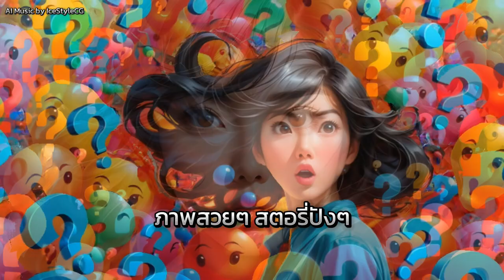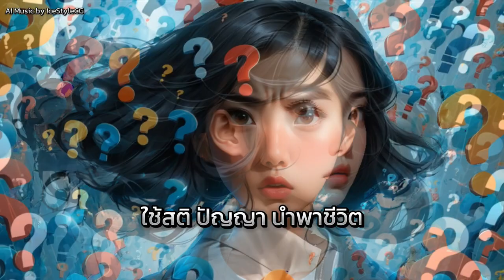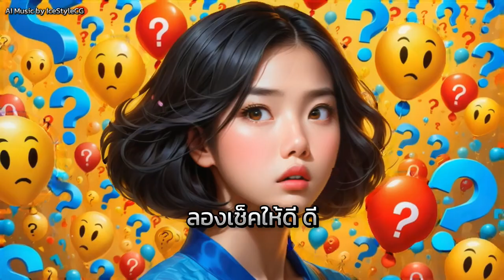กระตุกต่อม "เอ๊ะ!" ในตัวคุณ : AI Music by IceStyleCG : เพลงกระตุกต่อมคิด ที่สะกิดใจคุณ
🎶 กระตุกต่อม "เอ๊ะ!" ในตัวคุณ เพลงที่มากระตุกต่อมความคิด และความจริงของสังคมผ่านดนตรีที่หลากหลายสไตล์ ทั้ง Rock, Pop, Funky, Electro, Techno, และ Trance พร้อมเสียงร้อง Female Vocals ที่เป็นเอกลักษณ์จาก AI Music by IceStyleCG! 🤖💥

ในเพลงนี้เราจะพาคุณไปพบกับความจริงที่แอบซ่อนอยู่เบื้องหลังแสงสี เสียงเชียร์ ชื่อเสียง และอำนาจ ทุกคนอยากมีชีวิตที่ดีกว่า อยากรวยทางลัด แต่ความจริงนั้นยากกว่าที่คิด! ฟังเพลงนี้แล้วคุณจะต้อง "เอ๊ะ!" กับความจริงของโลกใบนี้แน่นอน

📌 เนื้อหาวิดีโอ:
- (Intro) เปิดฉากด้วยคำว่า "เอ๊ะ!" ที่จะกระตุกต่อมความคิดของคุณทันที
- (Verse 1) พูดถึงความเย้ายวนใจของแสงสีและชีวิตที่ดูเหมือนดี
- (Pre-Chorus) เตือนให้ระวังฟังเสียงภายในตัวเอง
- (Chorus) ชื่อเสียง อำนาจ และกิเลสที่ซ่อนความจริงอันโหดร้ายไว้
- (Verse 2) ความหลอกลวงที่อยู่เบื้องหลังชีวิตที่ดูเพอร์เฟกต์ของคนดัง
- (Bridge) ความร่ำรวยที่ยั่งยืนต้องสร้างด้วยความตั้งใจ และสติปัญญาของเราเอง
- (Outro) สรุปให้เรารู้จักชีวิตอย่างมีสติและเป็นตัวเองให้ดีที่สุด

ถ้าชอบเพลงนี้ อย่าลืมกดไลก์ 👍 กดแชร์ 💬 และกดติดตามช่องของเราเพื่อไม่พลาดเพลงและคอนเทนต์ดีๆ แบบนี้

💬 คอมเมนต์ใต้คลิปนี้บอกเราหน่อยว่า "เอ๊ะ!" อะไรในชีวิตคุณบ้าง?